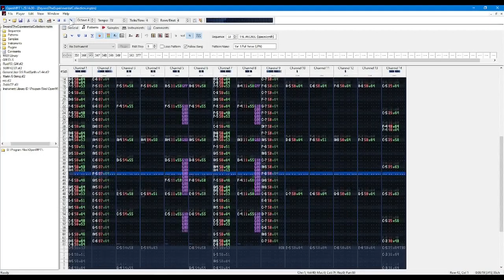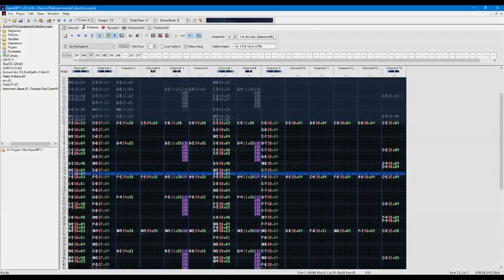The Arcade OST [Space Synth Version]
Does this mark the return of the main channel? Will I ever learn how to record in 1080p like a professional? All this and more... Soon™

⚫─═─Samples Used─═─⚫

SGM v2.01 » (can't remember where I got it)

⚫─═─My Links─═─⚫

Listen on SoundCloud » nah.